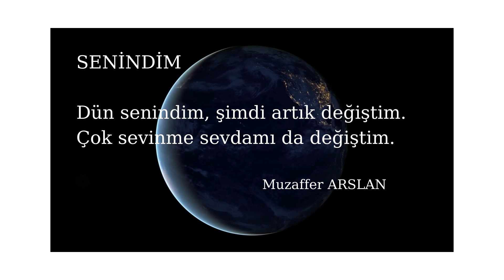SENİNDİM, Muzaffer ARSLAN